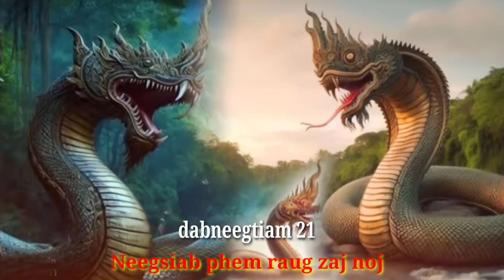tua tus txiv pov tseg npam thiaj raug ZAJ noj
thov sawv daws ho pab los mus nias lub tswb pub txhawb dej siab pub rau kuv thiab muaj lus ua tsaug ntau ntau